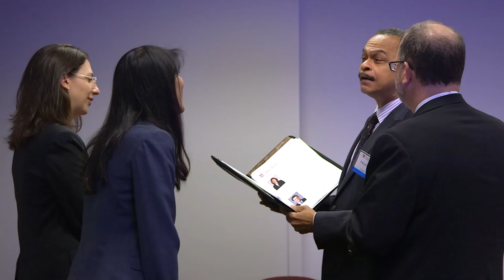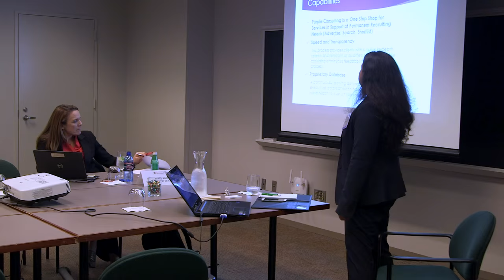University of Chicago Office of Business Diversity Professional Services Symposium 2015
In 2009, the University of Chicago held the first symposium dedicated to creating opportunities for minority- and women-owned professional service firms. The Professional Services Symposium is a first-of-its-kind program within higher education and is a departure from traditional supplier diversity efforts, which tend to focus primarily on construction and janitorial services. The annual symposium brings prominent minority- and women-owned business leaders from around the country together to network and build sustainable relationships with senior leadership at the University. More than 200 firms have participated in the two-day event, which includes a networking reception and a chance to interact one-on-one with vice presidents and their teams during 45-minute business presentations.

Since the symposium’s inception, more than 60 firms have secured business relationships with the University, representing the fields of money management, communications, legal services, human resources, information technology, and architecture. The success of the symposium speaks to the University’s commitment to cultivating the most talented portfolio of business partners and our belief that the best ideas come from having diverse viewpoints at the table.